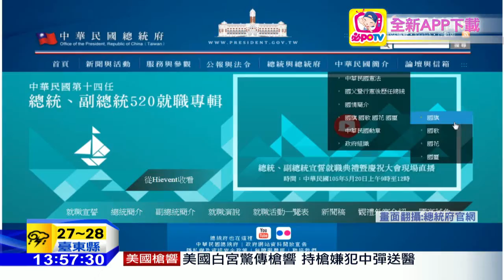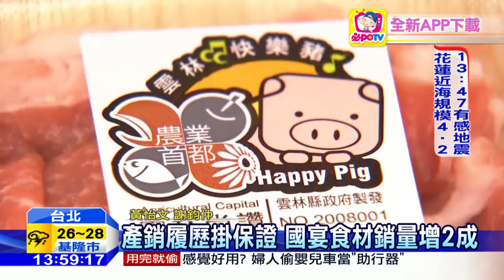20160521中天新聞 產銷履歷＋國宴加持 水果、快樂豬夯賣！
蔡英文總統的就職國宴，雖然不是豪華料理，但處處看見用心，賓主盡歡，食材強調在地化，附上產銷履歷，吃得安心，而這些食材，像是鳳林西瓜、燕巢、芭樂、黑蒜頭，還有快樂豬，都造成夯賣。